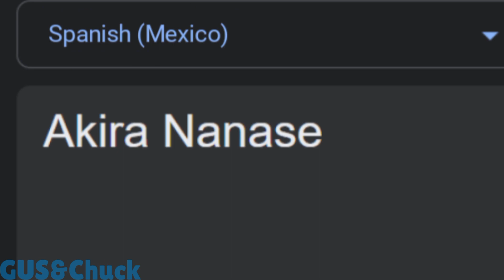Akira Nanase in different languages meme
Songlist:
1.(Polish) Polish Folk Music – Poland
2.(English)(USA) Rednex - Cotton Eye Joe (Official Music Video) [HD] - RednexMusic com
3.(Filipino) Pitong Gatang by Fred Panopio Lyric
4.(Indonesian) SI PATOKAAN Lyrics -- Indonesian Folk Song
5.(German)(Germany) Auf d'r schwäb'sche Eisebahna
6.(Spanish)(Mexico) Santiago de Jesús canta ‘La De La Mochila Azul’ - Audiciones a ciegas | La Voz Kids Colombia 2024
7.(Welsh) Eve Goodman - Dacw 'Nghariad [Welsh folk song]
8.(Arabic)(Saudi Arabia) Saudi Arabia national Day song 🥰😍
9.(French)(France) Under Paris Skies
10.(Korean) Stray Kids "소리꾼(Thunderous)" M/V